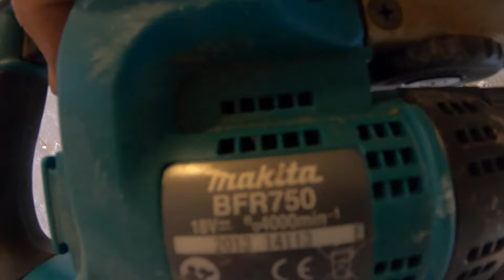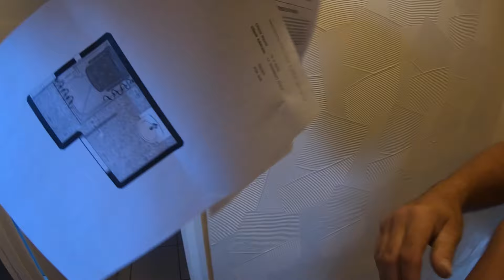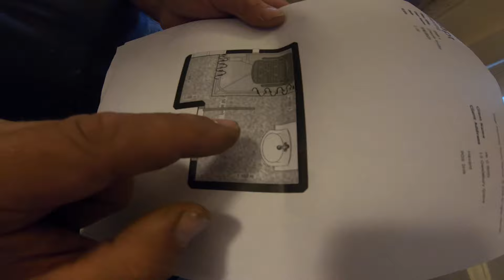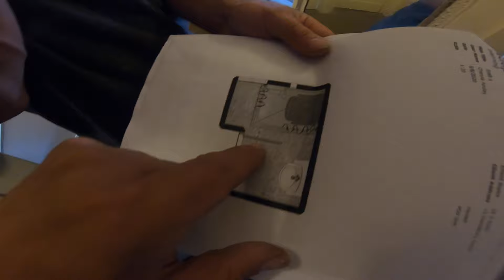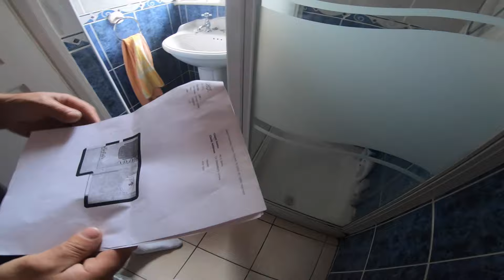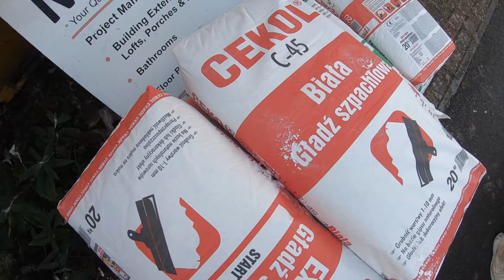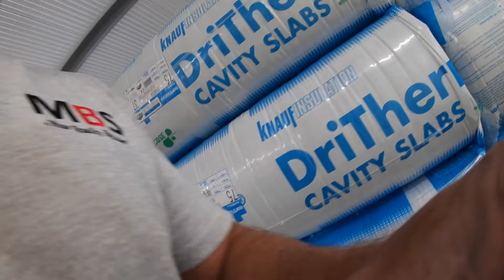Chyba rozwiązaliśmy zagadkę. Z serii jak to zrobić ? How to do it? Serial codzienny. Polacy w Anglii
Z serii jak to zrobić ? How to do it?
Serial codzienny.
Polacy w Anglii, dom wariatów. Angielska Jakość. Polacy w Anglii. Polscy budowlańcy w UK.

Adres: Unit 9a, Central Trading Estate, SO14 5JP
Godziny otwarcia: Pon - Pt: 7:00 - 17:00; Sobota: 8:00 - 13:00

Mam na imię Rafal.

polakzagranica polaknawyspach uk polska budowlaniec anglia wickes roblox budowlaniecwangli polakzagranica polaknawyspach uk polska polak w Angli, dom wariatów. Angielska Jakość. Polacy w Angli.